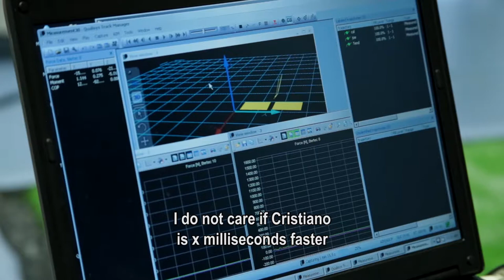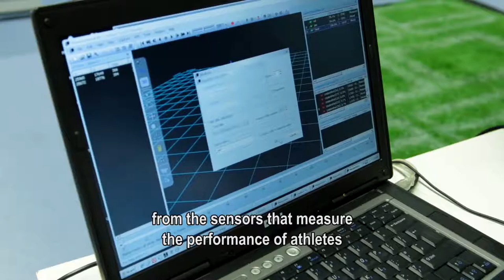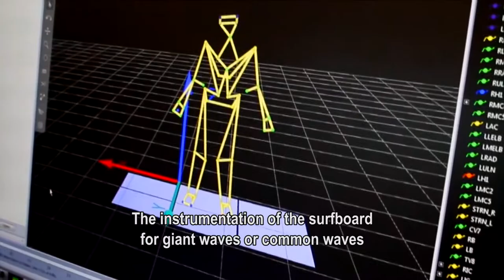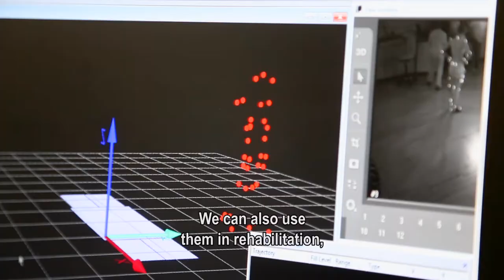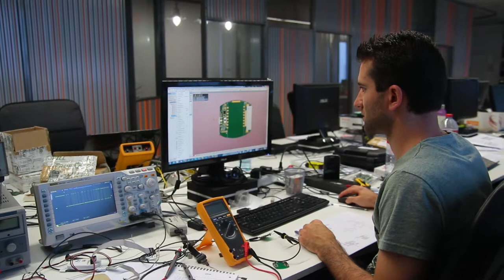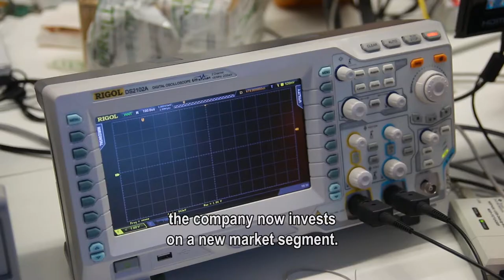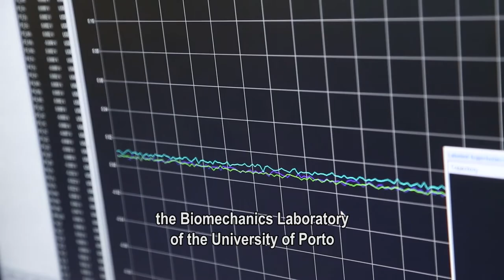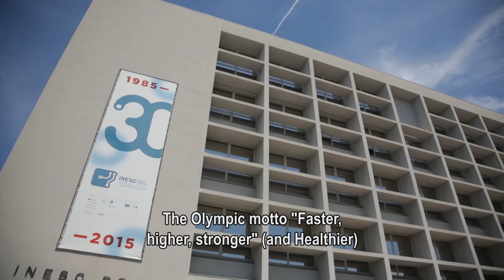INESC TEC documentary: Technology and Sports FASTER, HIGHER, STRONGER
The documentary “Technology and Sports: Faster, higher, stronger” demonstrates the impact of the research conducted at INESC TEC, which focuses on improving the performance of athletes.

In 2015, in order to celebrate its 30th anniversary, INESC TEC produced a set of 30 short, 10-minute long documentaries for television.  The goal with these documentaries was to show the general public the economic and social impact that INESC TEC has on society and companies.